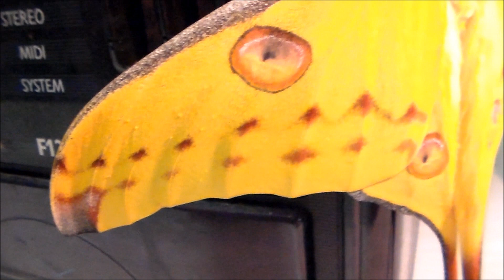GIANT comet moth! (Argema mittrei)